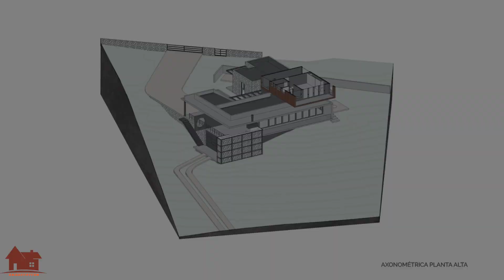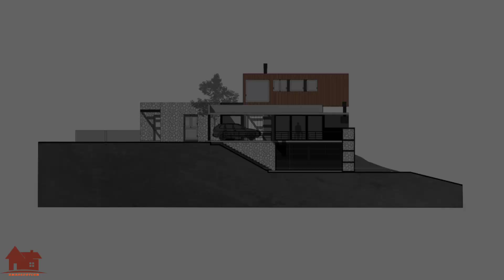Seba House with Volume of Concrete & Glass on a Stone Gabion Base, cube clad in wood-like wpc siding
Architects: Etéreo Arquitectos
Area: 350 m²
Year: 2022
Photographs:Arq. Gonzalo Viramonte
Manufacturers:  EGGER, Aluar, Bronzer, Cemento Loma Negra, Cerro Negro, Destefano, FV, Ferrum S.A., Hafele, JOHNSON, Peirano, Roca, Tromen
Lead Architects: Santiago Vittar, Diego Madrid, Daniel Tello
Design Team: Emilia Martos, Isolda Elias, Franco Veneziano
Landscape: Lolo Nagore Paisajista
Collaborators: Salvador Ingrao
City: Tafí del Valle
Country: Argentina
From the first moment, this project represented a great challenge for the studio. From its design stage, where the house had to be implanted on an irregular and steep terrain, to the construction stage, as it is located in a small development on one of the highest parts of Tafí del Valle, far from the city and without the possibility of having quick and easy access to resources for construction, both in materials and labor.
The land has 2,500 m2 and a slope of 13 meters from its highest point to the lowest. With these conditions, we decided to locate the house at the highest point of the lot to gain the best views towards the city of Tafí, the Langostura dam, and the Ciudad del Mollar, thus creating an imposing viewpoint from the main spaces of the house.
The house has 350 m2 of covered area, distributed over three floors. The basement takes advantage of the depression of the land to accommodate a covered parking lot, a workshop, and a storage room. The ground floor is divided into a social area, consisting of a single strip of kitchen, dining room, and living room connected to a terrace and a gallery; and a private area with two bedrooms, a bathroom, and a laundry room. Finally, the master suite is located on the upper floor, enjoying the best view of the place.
Formally, the project consists of a simple volume and geometry. It is a volume of concrete and glass on a stone gabion base, and a cube clad in wood-like wpc siding that floats, seeking to stand out from its surroundings, contributing to the warmth and quality of the whole, with the use of new construction technologies to respond to the climatic conditions of the place.